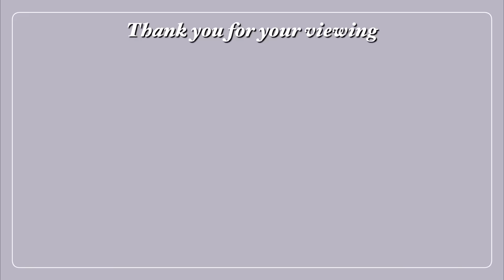【助けて】襲われるのが超苦手な人が遊んだらうるさいだけだった件w「かみながしじま」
かみ巫女 で検索！

今日の一言
絶対上手くなってやる（カミを）